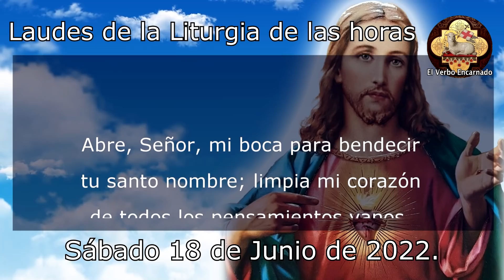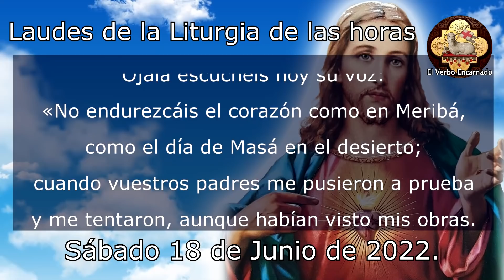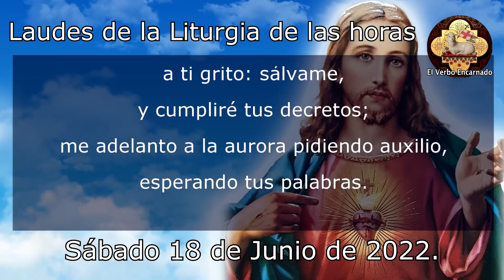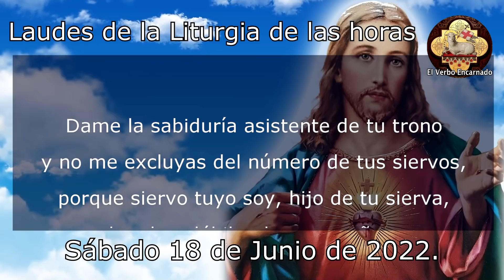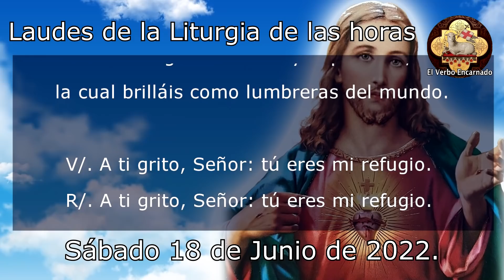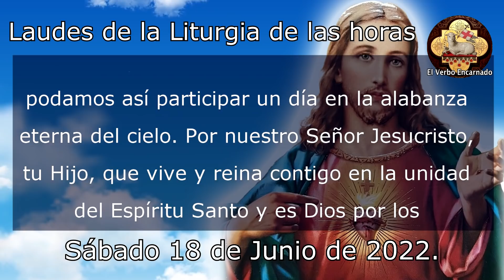Oración de la mañana 18 de Junio 2022 Laudes de la Liturgia de las horas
Recemos la ORACION CATÓLICA DE LA MAÑANA de la SANTA IGLESIA CATOLICA, leamos juntos las LAUDES de la LITURGIA DE LAS HORAS DE HOY SÁBADO 18 DE JUNIO DE 2022, Oracion Catolica Oficial del Oficio Divino. Hoy celebramos el Sábado de la semana XI del tiempo ordinario.

00:00 Inicio
00:20 Invitatorio
03:36 Himno
05:15 Primer salmo
08:28 Cántico AT
09:46 Segundo salmo
12:55 Lectura bíblica
14:13 Cántico evangélico
16:53 Preces
19:42 Oración Final

No te pierdas la: "Misa de hoy Jueves 21 Julio 2022 Oracion Catolica Oficial Santa Misa Eucaristía del día de hoy"